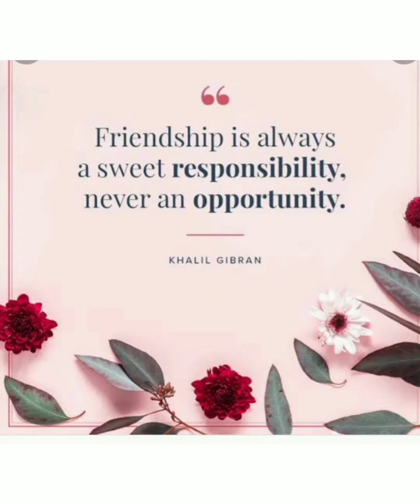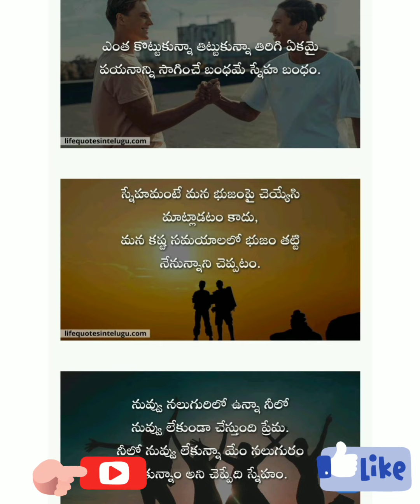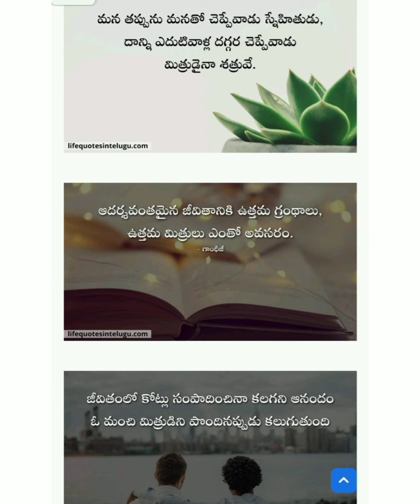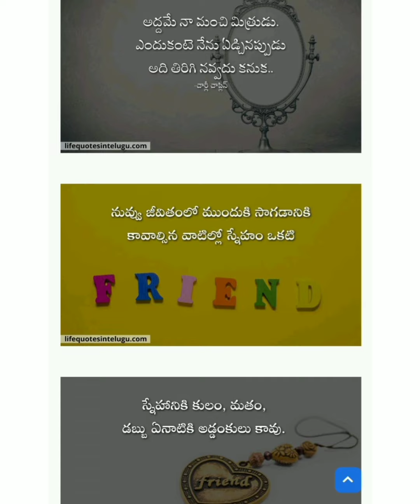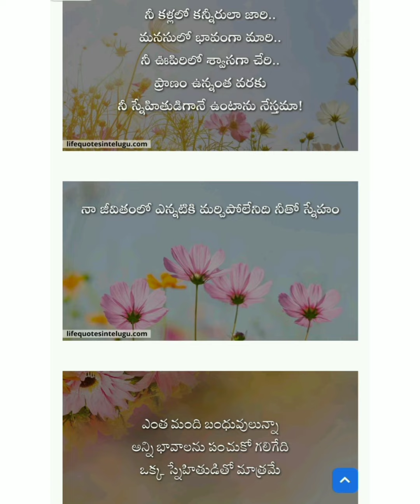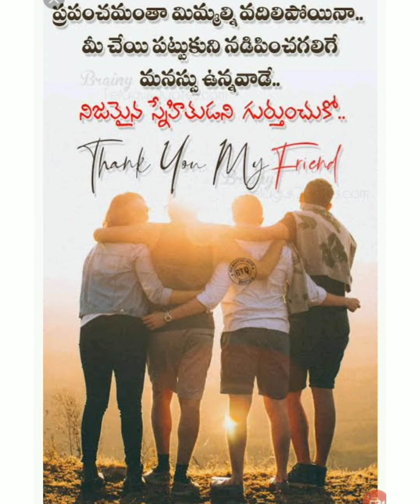Friendship Day 0rigin||Friendship Quotes in Telugu & English|Friendship Day 2022#trending#viral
Friendship Day 0rigin|Friendship Quotes in Telugu & English|Friendship Day 2022
Friendship Day ఆవిష్కరణ ఎప్పుడు జరిగింది?|Friendship Day 2022 date|ఏ దేశాల లో ఈ రోజుఎప్పుడు?